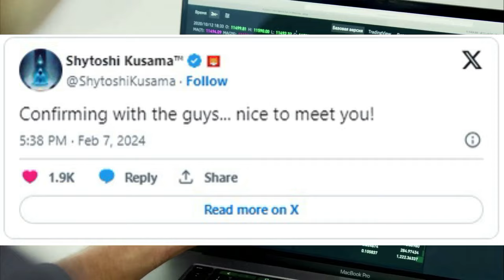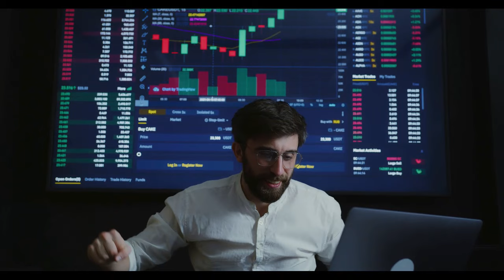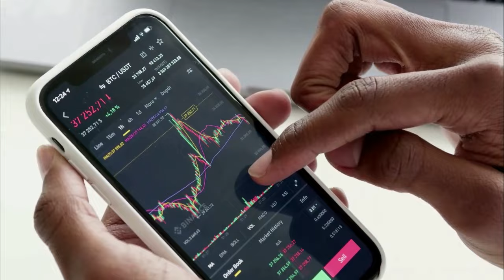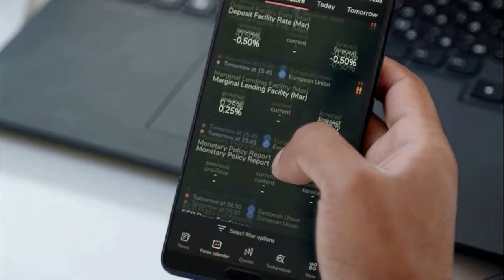Kripto Sesli Haber | Shiba Inu (SHIB) Şifreli Yeni Tweetiyle Spekülasyonlara Yol Açtı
Shiba Inu (SHIB) Şifreli Yeni Tweetiyle Spekülasyonlara Yol Açtı
Shiba Inu için ne pişiriliyor? SHIB baş geliştiricisi şifreli tweet ile dalga geçiyor

( Haberler, Fiyat Analizi, Ticaret Rehberi, Kripto )
Shiba Inu lideri Shytoshi Kusama, şifreli yeni bir tweet ile yeni spekülasyonları ateşledi. Kimseye hitap etmeyen tweette "Çocuklarla onaylıyorum. Tanıştığımıza memnun oldum!" yazıyor.
Tweet, projeyle ilgili güncellemeleri ve haberleri sabırsızlıkla bekleyen ShibArmy olarak da bilinen Shiba Inu topluluğu arasında pek çok merak ve spekülasyona yol açtı. Kusama, tweet'iyle ilgili daha fazla ayrıntı veya ipucu vermeyerek Shiba Inu topluluğunu merak ve beklenti içinde bıraktı. Bu aynı zamanda tweetinin yorumunu da açık bırakıyor.
Tweet, Shiba Inu projesinin görünürlüğünü ve farkındalığını artırabilecek yeni bir kampanyanın tanıtımını yapıyor olabilir.
Bu, Kusama'nın Shiba Inu topluluğuna gizemli tweetlerle alay ettiği ilk sefer olmayacak. Geçmişte şifreli tweetler aracılığıyla Shiba Inu projesine ilişkin çeşitli gelişmelere ve sürprizlere dair ipuçları vermişti. Yıl ilerledikçe Shiba Inu'nun yeni özellikleri başlatmaya hazırlanırken önemli duyurular yapması bekleniyor. Shibarium için büyük haber Yakın zamanda K9 Finance, Shibarium ortağı olarak aramıza katıldı. Lucie bir tweet'te Liquid Staking Derivatives'in (LSD) yakında piyasaya sürüleceğini söyledi. Bu özelliğin, kullanıcıların BONE tokenlerini bir doğrulayıcı düğüme devrederek stake etmelerine olanak tanıyarak BONE tokenlarını stake etmeyi her zamankinden daha kolay ve esnek hale getirmesi bekleniyor. Bu, Shibarium ağının güvenliğini sağlamaya yardımcı olacak ve böylece BONE ödülleri sağlayacaktır.
BONE ödüllerine ek olarak kullanıcılar, stake edilmiş BONE varlıklarını temsil eden ve stake etme süresini beklemeden serbestçe alınıp satılabilen veya çeşitli amaçlarla kullanılabilen knBONE tokenleri de alacaklar.